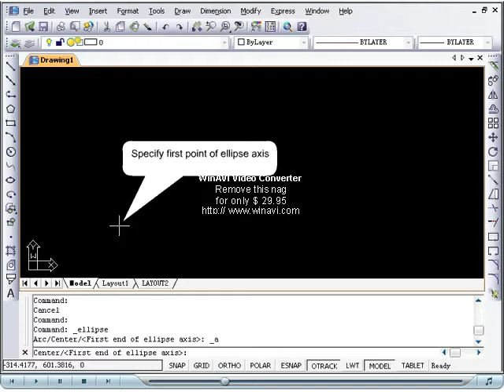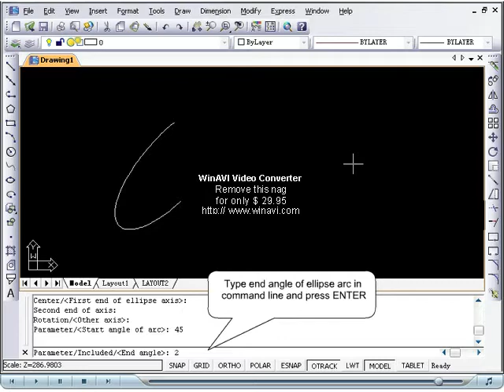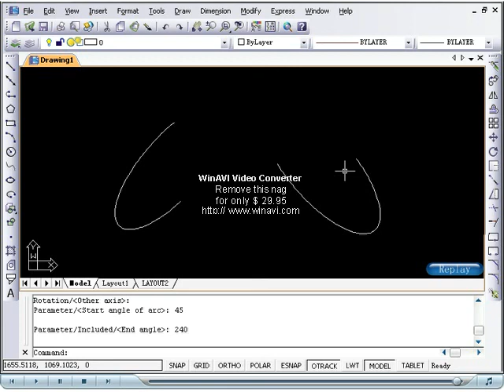Drawing theElliptical Arc in ZWCAD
Drawing elliptical arc in zwcad.